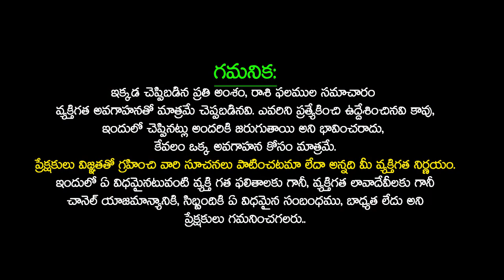జూలై నెలలో పౌర్ణమి తర్వాత వృషభ రాశి వారికీ జరగక తప్పదు Vrushabha Rasi JULY 2023 Telugu SudarshanamTv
జూలై నెలలో పౌర్ణమి తర్వాత వృషభ రాశి వారికీ జరగక తప్పదు Vrushabha Rasi JULY 2023 Telugu | TAURUS Horoscope 2023 | Vrishabha Rasi July 2023 Rasi Phalithalu | Vrishabha Rashi Phalalu July 2023 | వృషభ రాశి ఫలాలు 2023 | July Month Horoscope | Monthly Horoscope In Telugu | July Rashifal 2023 | July Horoscope 2023 | Vrishabh Rashi July 2023 | Vrishabh Rashifal 2023 | SudarshanamTv